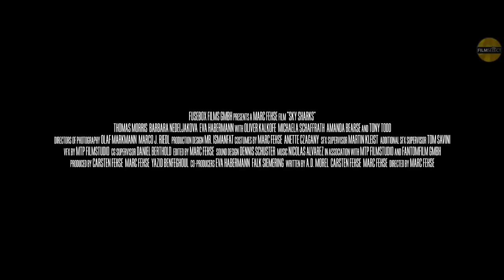Sky Sharks - Official Trailer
During an expedition in Antarctica, a geological team accidentally discovers a Nazi laboratory from World War II that was kept hidden in the depths of the ice. A terrible secret weapon was hidden in the laboratory, which is awakened by accident: an army of genetically modified sharks with the ability to fly piloted by superhuman Nazi zombies will take to the skies, with dire consequences for everything that crosses their path.

An elite military group consisting of 4 fallen US soldiers in Vietnam will face this threat to save the Earth from destruction.

Cast
Naomi Grossman as Natalie Rochefort.
Tony Todd as Major General Frost.
Cary-Hiroyuki Tagawa as Michael Morel.
Lar Park-Lincoln as Sidney Scott.
Dave Sheridan as Kifo Mleta.
Amanda Bearse as Marjorie Phelps.
Robert LaSardo as Father Rodriguez.
Barbara Nedeljakova as Angelique.
Mick Garris as Dr Gage Creed.
Lynn Lowry as Mother Mary.
Travis Love as Pierre Colbert.
Michaela Schaffrath as Heidi Lönz.
Production
The film was officially announced in October 2014 by production companies Marctropolis-Film and Benfeghoul Productions, revealing that they would be returning to produce a new film following their cooperation with SPORES . Later, new details of the film were revealed, such as the first promotional poster and synopsis, as well as that it would be directed by Marc Fehse and that the script would be in charge of AD Morel. 3 The approximate budget for the film is 2.5 million euros. 1
The film was present at Cannes 2015, during which the first trailer for the film was shown. It was from that moment that the film became more popular with the public and the press, standing out for the surreal concept. During the festival itself, it was also announced that the filming of the film would begin in January 2016 in Germany.
On May 12, 2015, a crowdfunding project was opened on Kickstarter with a goal of € 75,000. On June 15, the microfinance campaign ended successfully, raising € 96,377 with the collaboration of 907 people. 4
On May 16, 2015 announced an agreement with Sony Pictures Entertainment to acquire the distribution rights of the film. 5In July 2016,
the film entered the final phase of filming before moving on to post-production.

Data sheet
Direction
Marc Fehse
Production Gregor Olbrys
Daniel Ritthanondh
Script AD Morel
Marc Fehse
Carsten Fehse
Music Kreator
Makeup Sebastian Backes
Waldemar Eberle
Fiona Freund
Martin Schäper
Photography Mathias Geck
Olaf Markmann
Mounting Marc Fehse
Locker room Marc Fehse
Robin Scheibler
Protagonists Naomi Grossman
Tony Todd
Barbara Nedeljakova